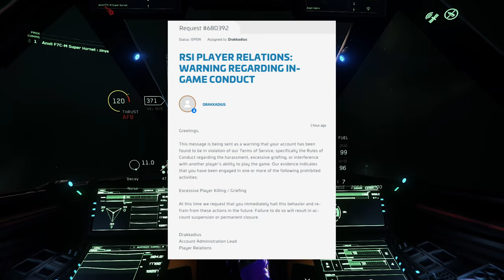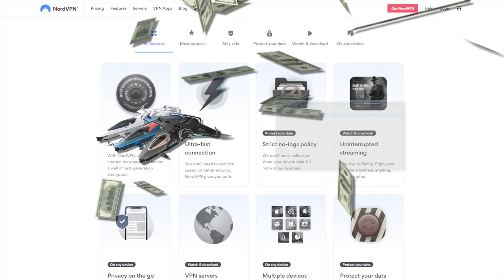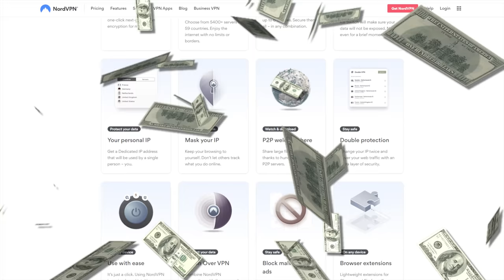Star Citizen PvP Drama | Players Banned For Excessive Player Killing?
Star Citizen Drama | Players Banned For Excessive Player Killing?

00:00 - Star Citizen PvP Drama
09:00 - Cloud Imperiums Response
14:00 - What Do You Think?